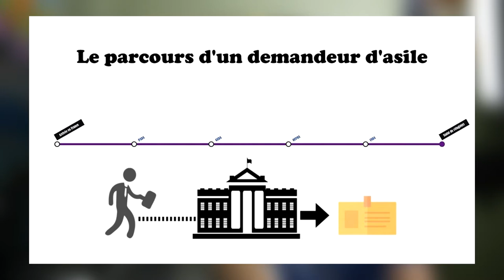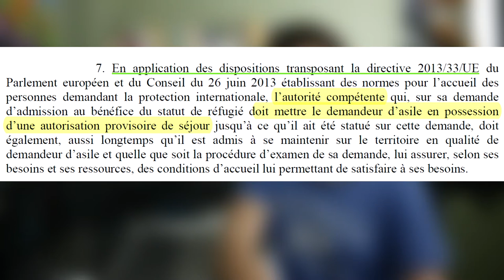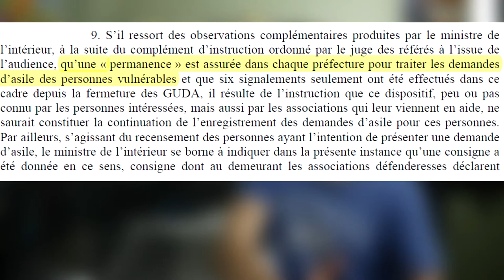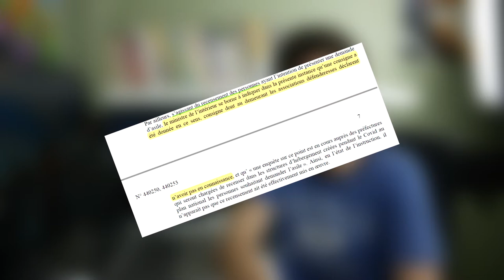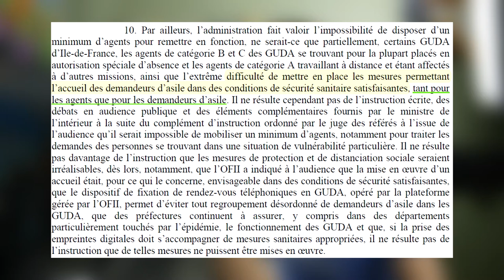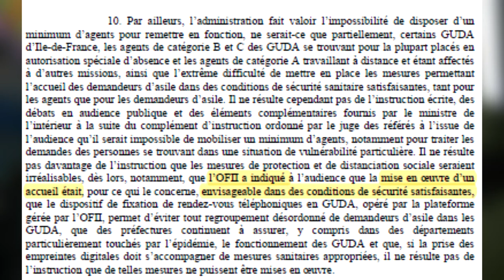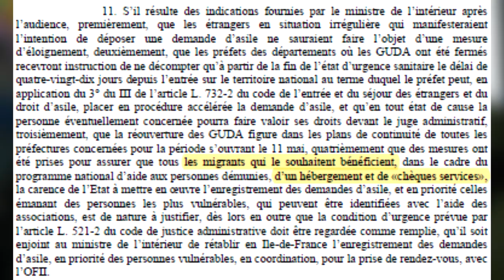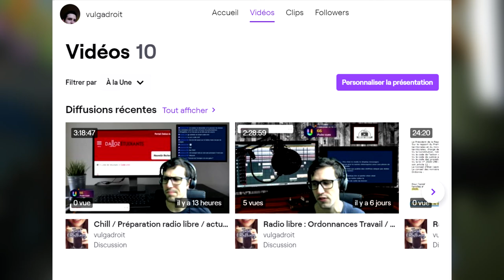Les migrants délaissés par l'Etat ?!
On va parler d'une décision par laquelle le Conseil d'Etat a ordonné au ministre de l'intérieur et à l'office de l'intrégration et de l'immigration de prendre plusieurs mesures afin de prendre en charge les demandeurs d'asile pendant l'épidémie de Covid-19.